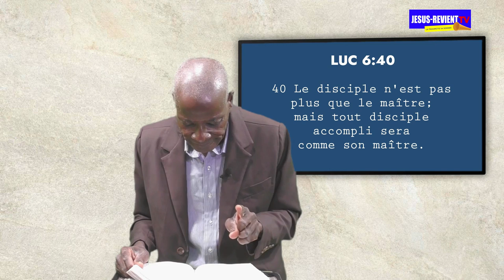🟦◾️Émission/ PAROLE DE SAGESSE [04] LA FEMME N'A PAS DE MINISTERE D'AUTORITE DANS L'EGLISE/PST LUC